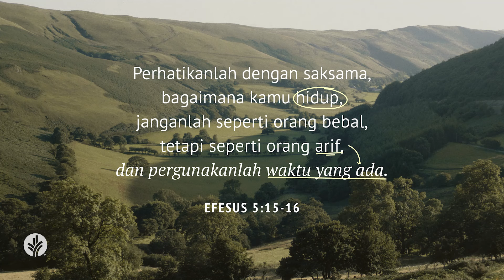Gunakan Waktu dengan Bijaksana | Efesus 5:15-20 | Video Renungan Santapan Rohani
Apa arti waktu bagi Anda? Bagaimana Anda dapat memanfaatkan waktu Anda dengan sebaik-baiknya hari ini?